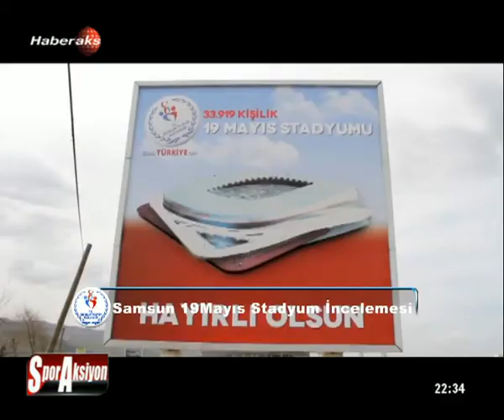31 MART 2015 SPORAKSİYON 1 BLM